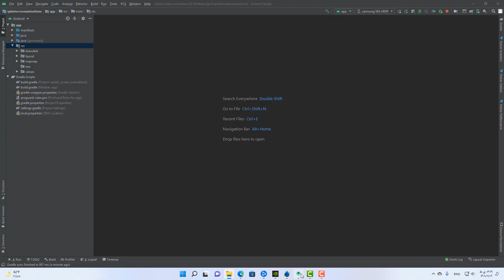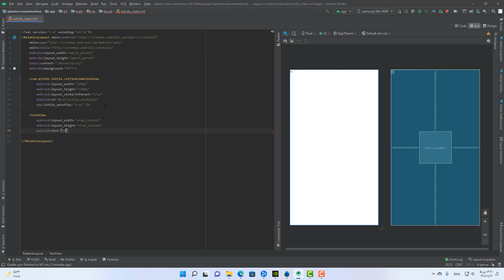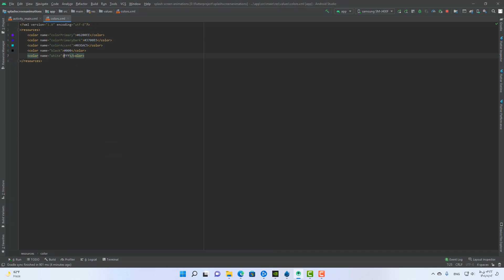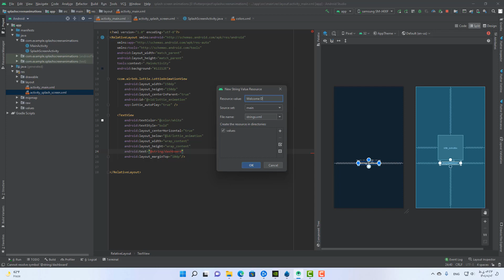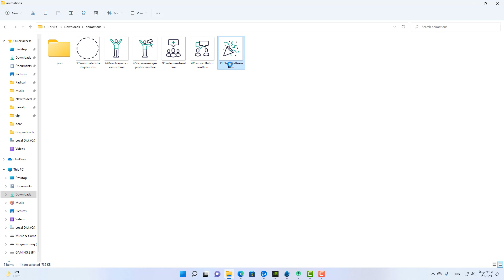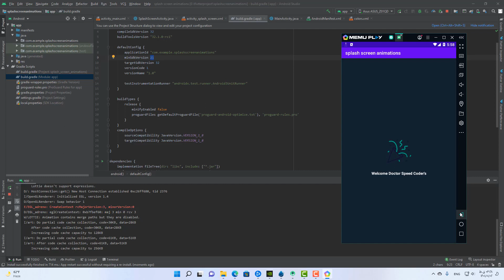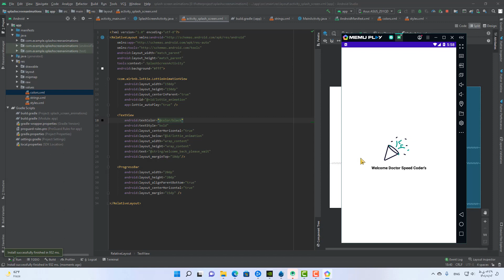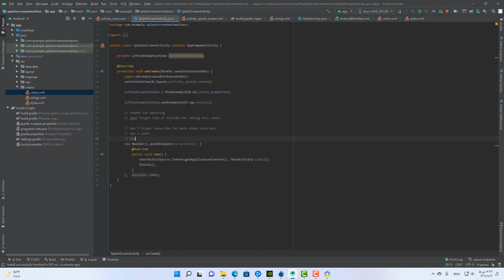Splash Screen with animation in android studio 2022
Hello Doctor Speed Coder's, Welcome Back

The splash screen is a screen that we show to the user before the full opening of the program, in this tutorial video I tried to teach you in the best possible way how to create a splash screen with
animation

Share With me your comments :)